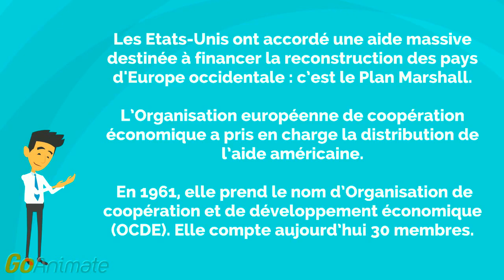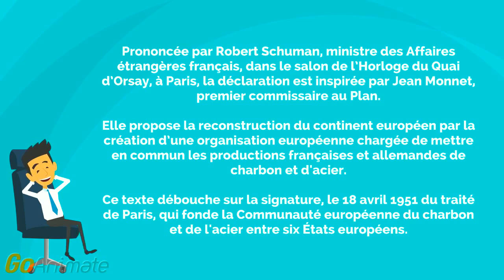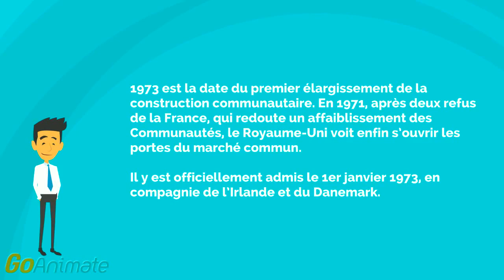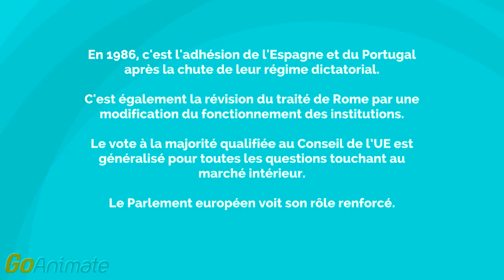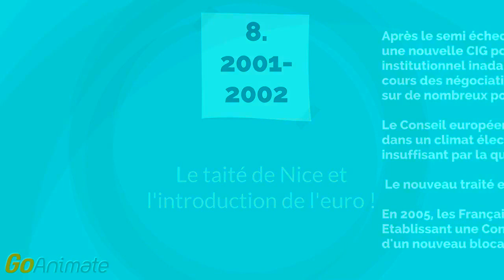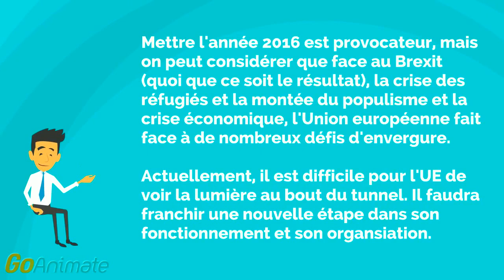Top 10 des dates à retenir de l'Union européenne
Top 10 des dates à retenir de l'Union européenne - RobinEuropéen - Enjeux européens.

Bonjour à tous. Dans cette vidéo vous trouverez un top 10 de dates à retenir de l'UE. Evidemment, il manque certaines dates clés, je vous remercie de votre compréhension à cet égard !

A bientôt !